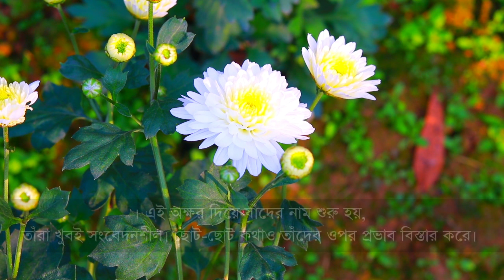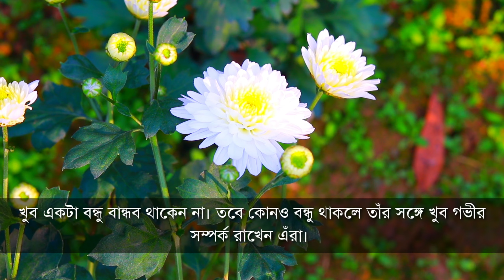B অক্ষরের মানুষ গুলো কেমন হয় ? B Okkhorer Manush Kemon Hoi ? | Rased Hasan | RTS HD Official ™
যাঁদের নামের প্রথম অক্ষর ‘বি’, তাঁরা রোম্যান্টিক। এঁরা ধৈর্যশীল এবং ভীষণ মিশুকে স্বভাবের হয়। নিজের অনুভূতিগুলো চেপে রাখতে পারেন। অত্যন্ত রোমাঞ্চপ্রিয়। এই অক্ষর দিয়ে যাঁদের নাম শুরু হয়, তাঁরা খুবই সংবেদনশীল। ছোট-ছোট কথাও তাঁদের ওপর প্রভাব বিস্তার করে। আবার ছোট-ছোট কথাতেই এঁরা খুশি হয়ে যান। এরা ভুল থেকে শিক্ষা নেন এবং নিজেকে শুধরানোর চেষ্টা করেন। B অক্ষরের নামের ব্যক্তিরা খুব রোম্যান্টিক। B অক্ষরের লোকেরা সাধারণত প্রেম বিবাহ করে থাকেন। বাহ্যিক সৌন্দর্য এঁদের কাছে গুরুত্বপূর্ণ। টাকাকেও গুরুত্ব দিয়ে থাকেন এঁরা। সাধারণত সাহসী। তাই এই অক্ষরের লোকেরা সাধারণত সেনা বা বিপদসঙ্কুল ক্ষেত্রে চাকরি করেন। নিজের পরিশ্রমের ওপর সম্পূর্ণ বিশ্বাস রাখেন। সাধারণত এই অক্ষর দিয়ে যাঁদের নাম, তাঁরা ধনী হয়ে থাকেন। তবে মুডি স্বভাবের কারমে অনেকে তাঁদের অহংকারী মনে করে থাকেন। খুব একটা বন্ধু বান্ধব থাকেন না। তবে কোনও বন্ধু থাকলে তাঁর সঙ্গে খুব গভীর সম্পর্ক রাখেন এঁরা।